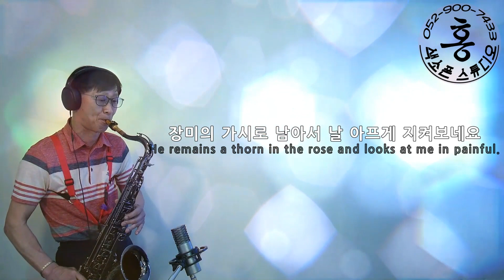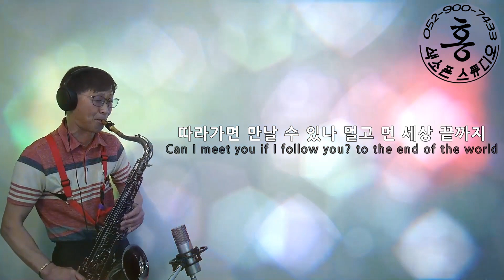[ENG]초혼(招魂)Call the soul 장윤정(Jang Yoon Jung) 테너 색소폰 연주 백성호 SAXOPHONE COVER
우리 스튜디오의 고수 백성호 님께서
장윤정의 초혼을 연주해주셨습니다
이 노래는 장윤정만이 제 맛을
낼 수 있다는 평이 참 많더군요.
그만큼 많이 사랑받는 노래구나 싶어요.
테너색소폰으로 낸 감칠맛도 느껴주세요 :)

초혼이라는 단어를
김소월 시인의 초혼이란 시로
처음 들어본 것 같은데
장윤정의 노래 초혼을 작사한
작곡가 김순곤 역시
김소월의 초혼을 떠올리며
가사를 지은 것이 아닐까 생각해봅니다.

초혼은 죽은 혼을 부른다는 의미와
사람이 죽었을 때 지붕에 올라서서
그 사람이 살았을 때 입던 저고리의 깃을
왼손으로 들고 오른손으로는 허리쪽을 들어
북쪽을 향해 옷을 흔들면서 죽은 혼을 부르는
상례 절차의 하나라는 의미가 있습니다.
조선왕조실록에도 그 기록이 있을만큼
오래된 역사가 있습니다.

장윤정의 초혼 뮤직비디오를 보면
갑작스러운 사고로 사랑하는 여자를
잃은 어느 남자의 이야기가 전개됩니다.
두 사람이 데이트 하고 헤어지는 길에
여자가 교통사고로 세상을 떠나게 되었고
남자는 갑작스러운 이별에 충격을 받고
괴로운 마음에 방황하며 아파하다가
어쩌다 무당을 찾아가 초혼식을 엽니다.
무당의 몸을 빌어 죽은 연인을 불러
갑작스레 일어난 사고로 인한
뜻밖의 죽음으로 전하지 못했던
마지막 이별의 말을 나누고
죽은 연인이 좋은 곳으로 가게 길을 열어줍니다.
그 후 남자는 다시 또다른 인연을 만나며
해피엔딩으로 마무리됩니다.

살아서는 갖지 못하는 그 사람에 대한
절절한 그리움이 가사에 절제되듯 표현되어
많은 사람들의 사랑을 받지 않나 싶네요.

시인 김소월이 1924년에 발표한
진달래꽃에 수록된 초혼을 첨부합니다.
초혼(김소월)

산산히 부서진 이름이여 !
허공(虛空) 중에 헤어진 이름이여 !
불러도 주인 없는 이름이여 !
부르다가 내가 죽을 이름이여 !

심중(心中)에 남아 있는 말 한마디는
끝끝내 마저 하지 못하였구나.
사랑하던 그 사람이여 !

붉은 해는 서산(西山) 마루에 걸리었다.
사슴의 무리도 슬피운다.
떨어져 나가 앉은 산 위에서
나는 그대의 이름을 부르노라.

설움에 겹도록 부르노라.
부르는 소리는 비껴가지만
하늘과 땅 사이가 너무 넓구나.

선 채로 이 자리에 돌이 되어도

색소폰에 뜻이 있으신 분은
언제라도 연락주십시오.
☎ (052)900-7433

홍색소폰스튜디오 네이버 블로그 구경가기